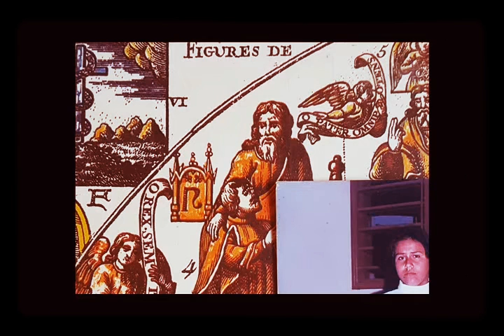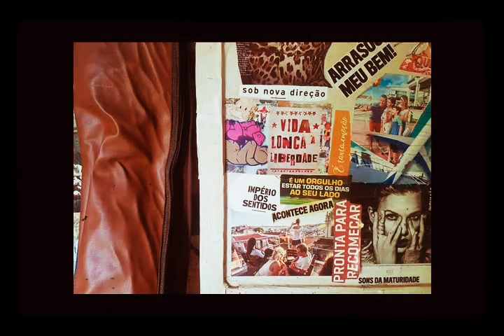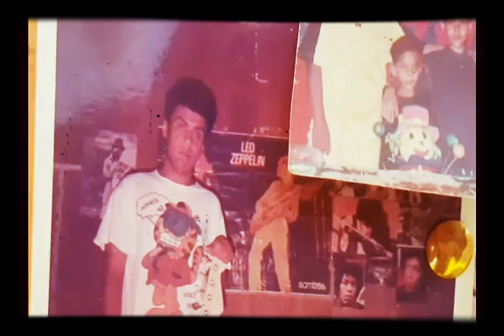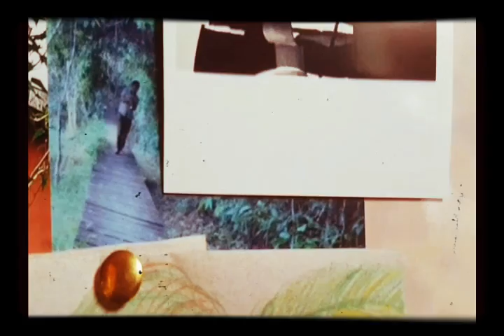Arthur José - " “Reverbéro/Sobre-Breve-Viver”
- Reverbéro - [10:18]
Arthur José: Piano Elétrico

O referente documento Sonoro, atua como Testemunho, da Ação Sonora, fruto  da Prática Criativa ( social/acadêmica). Instigada pelo convívio com o Professor , Compositor e Pesquisador Siciliano DR. Marcello Messina desde 2016 no curso de Licenciatura em Música da Universidade Ferderal do Acre, em dialógo com minha trajetória no campo Cultural na Amazônia Ocidental, como Instrumentista atuante , desde o ano de 2004.

Arthur José de Souza Martins,

também conhecido como “Miúda”,
músico, artista e pesquisador.

 Nascido em 1987 na cidade de
Rio Branco no Acre.

Iniciou sua carreira musical aos 15 anos com a Banda Lona
Blues Boys, em Shows na Universidade Federal do Acre.

Desde
então fez parte das bandas; Na Tora, Far Star, Mamelucos,
Mapinguari Blues, Caldo de Piaba.

 Participou ainda como Baixista em shows,
apresentações, Jam Sessions com os seguintes artistas;

-Antonio Pedro
-Arismar do Espírito Santo
-Andrelino Caetano
-Bima
-Caravana do Pecado
-Pat Saturno
-Chico  Chagas
-Clenilson Batista
-Daniel Groove
-Deivid de Menezes
-Heloy de Castro
-João Donato
-Silvio Margarido
-Jorge Cardoso
- Pia Vila
-Pio Lobato
Robertinho Silva
-Saulo Duarte
-Shaneihu Yawanamá
-Vinícius Dorin
- Zé Jarina, dentre outros.

Atualmente desenvolve pesquisas sobre, saberes práticos, com
músicos do seringal .

 Participou ao lado de Marcello Messina, Deivid de Menezes e João Araújo da formação do Núcleo príncipal  do G.I.L ( Grupo de Improvisação Livre ) grupo de Pesquisa e extensão onde o ensino e a pesquisa se vinculavam   por meio da vivência Prática do ato Criativo, mediado pela :

- Produção Livre e Espontãnea de Sons.

-Diálogos abertos, onde as pluralidade de visões são compartilhadas e debatidas.

-Gravação de todo material gerado nos encontros semanais, denominados " Sessões Musicais "

- Audições Coletivas de gravações, seguida de debates interpretativos.

“Reverbéro/Sobre-Breve-Viver” foi lançado dia 19 de junho de 2018, via Bandcamp.

“A música é o que dá uma liberdade no silêncio… eu só tô sonificando tudo isso que vem do universo através de mim, mas acho que a gente sempre tem que ter o compromisso com o que a gente faz e com o que a gente fala, com o que a gente deixa de verdadeiro; eu sou a mesma pessoa com a música e sem a música, acho que a vida não é tão complicada assim, a música tá aí pra educar e passar as mensagens que tem que ser”.

A fala de MG Calibre, baixista de longa carreira da Amazônia pro mundo, é de uma singeleza (ou pureza) exuberante e qualificadora da música que Arthur José apresenta em “Reverbéro/Sobre-Breve-Viver”. Liberdade e agradecimento pela música estar presente, mesmo (ou por isso) distante do cataloguismo comercial e desamparada pelos ouvidos em busca de facilidades e escapismo.

Por ali, se guiam os desejos de expansão sensorial do artista oriundo de Rio Branco, a capital do Acre, com linhas experimentais, jazzísticas, contemplativas e imaginativas de um futuro sonhado.  "